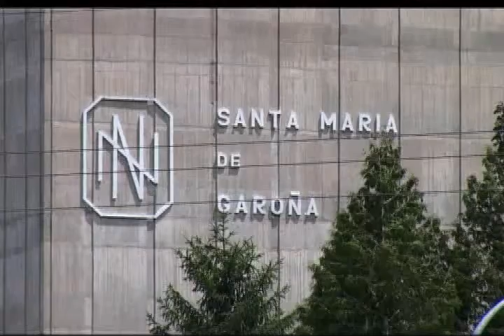16/03/11 Garoña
La Iniciativa Araba sin Garoña ha convocado una concentración el próximo sábado a las doce y media frente a la Diputación para exigir el cierre inmediato de la central nuclear burgalesa. El grave accidente sufrido en Fukushima, en un reactor similar al de Garoña, ha llevado al colectivo a redoblar sus esfuerzos para lograr el cierre de la central.